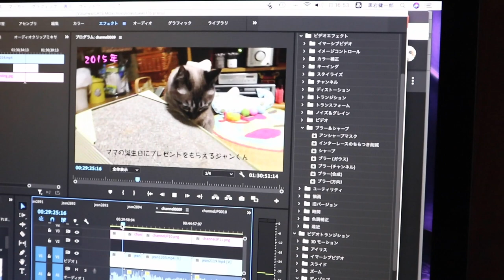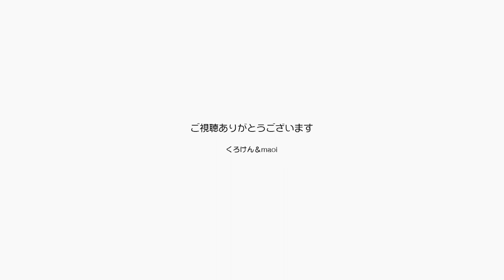maoiママのお誕生日を記念して動画を作りました！！【Jean & Pont 2179】2020/7/12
7月15日はジャンくんとポンちゃんのママのお誕生日です。
ネコ動画を作り始めて10年を超えましたがその間の7月15日の動画をまとめてみましたので是非ご覧ください。
2010年：22歳まで生きた全盲の猫チョキに始まり、ジャンくん、ポンちゃん、キトンシッティングのラブくん、シオンくん、あんずちゃん、チャコちゃん、かおりんのいる頃の誕生日のお祝いをなぞってゆくとなかなか面白い動画になりました。

2020年ジャン＆ポンカレンダー
2020年キトンシッティングカレンダー（ラブ、シオン、アンズ、チャコ、カオリン）